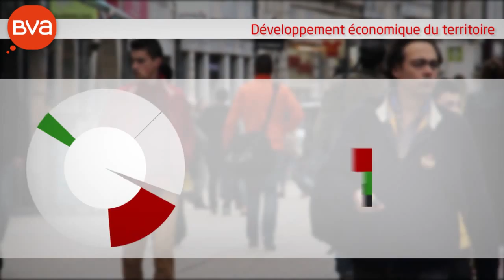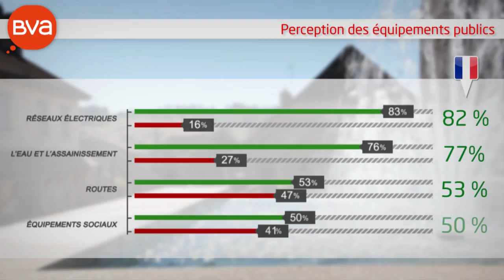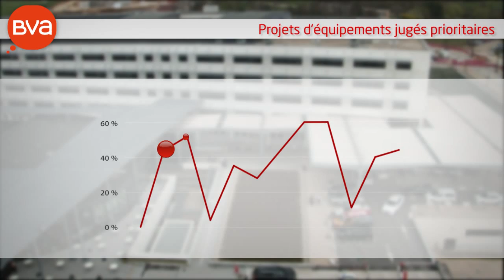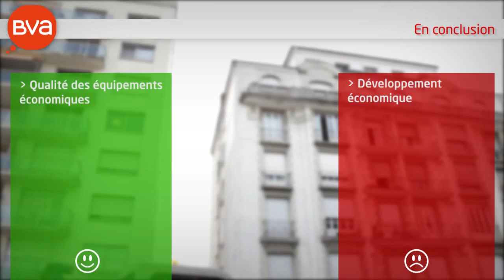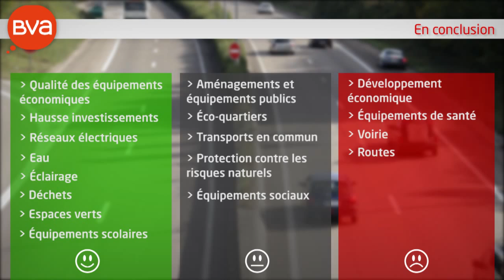Fédération Régionale des Travaux Publics : Animation d'un sondage BVA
A l'occasion de la 2ème édition du "Carrefour des Maires et élus locaux de Franche-Comté ", la Fédération régionale des Travaux publics de Franche-Comté a présenté les résultats d'un sondage BVA lors d'une conférence, sondage animé par notre studio Faites un Film.

Agence de communication audiovisuelle